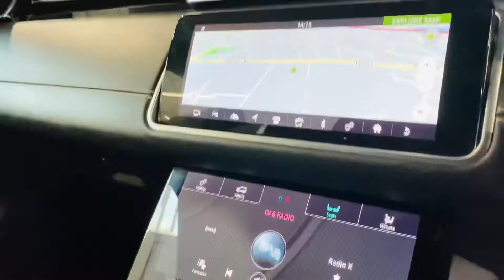Range Rover Velar 2.0 D240 R-Dynamic S